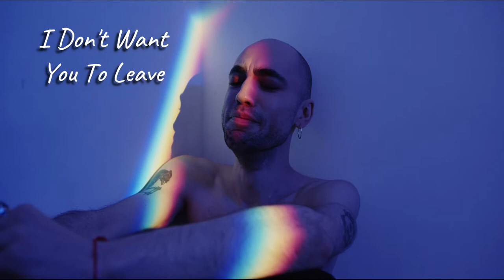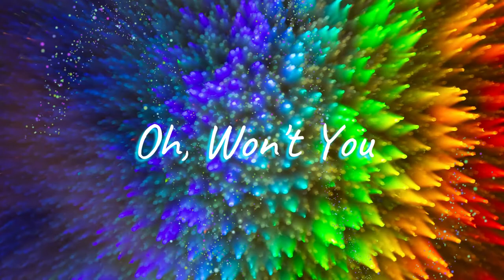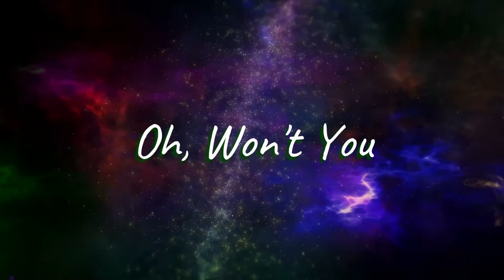Ima Maia & OneAndOnly_Jeff Cover "Stay With Me"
This is my cover of "Stay With Me", originally performed by Sam Smith. This recording is a collaboration with [username] OneAndOnly_Jeff, made in the Smule mobile app.